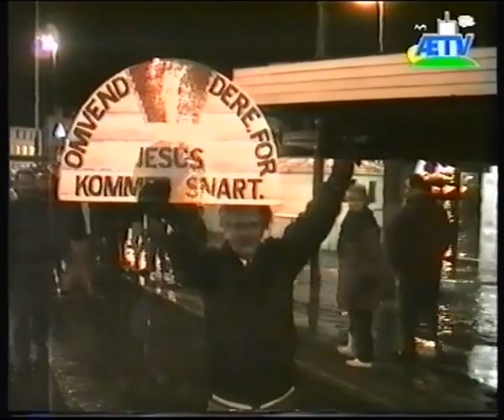Springflo i Stavanger